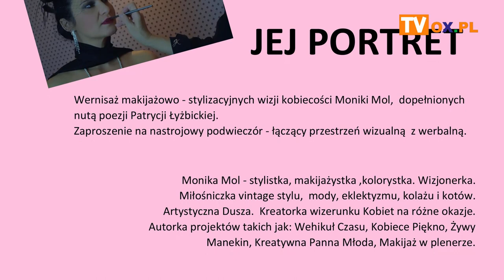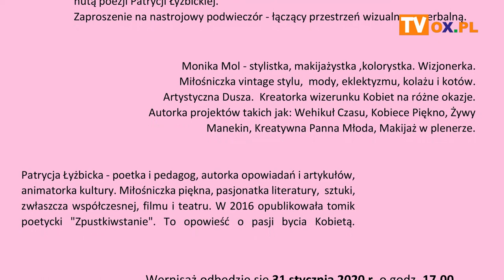Portal OX.PL Polecamy! 31.01.2020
┌ Rozwiń Opis

Popis 2020 w Goleszowie
„Jej portret” wernisaż Moniki Mol w Dębowcu Łączka
Zimowy Barbarian
Koncert karnawałowy w Skoczowie
Spektakl „Dobry wieczór kawalerski” w Cieszynie
Koncert Grzegorza Buchty - piosenki Niemena w Otwartym Klubie Browaru Zamkowego